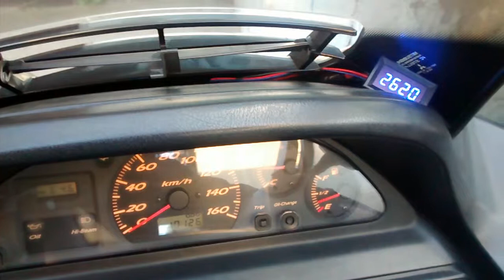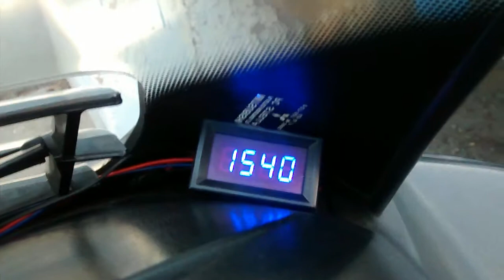Majesty 250 digital tachometer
I installed a small digital tacho and volt meter. This place is not the final.